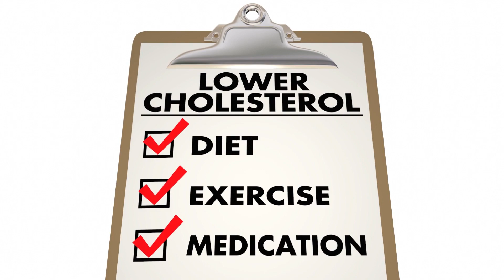Does sugar cause allergies?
The idea that sugar causes allergies

Hello, fellow truth-seekers! Welcome back to 'Myths and Mysteries'! Today, we dive into a saccharine sensation that's left many of us wondering: Does sugar really cause allergies? Let's unravel the truth behind this sweet yet mysterious myth!

Ah, the allure of sugar! But fear not, my friends, for the myth of sugar-induced allergies may not be as sweet as it seems.

Allergies are triggered by our immune system's response to certain substances, known as allergens. While sugar may contribute to certain health issues, it does not directly cause allergies.

Allergies are typically caused by substances like pollen, pet dander, dust mites, or certain foods like nuts and shellfish.